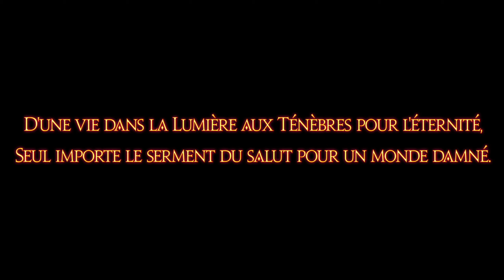VIENS AU MONDE, ZEROMUS | Final Fantasy XIV Online - GAMEPLAY FR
On continue l'épopée de FINAL FANTASY XIV
Cette vidéo est une collaboration commerciale avec Square Enix.

Final Fantasy XIV est le MMO actuel de l'univers Final Fantasy, il reprend les codes de la sagas tout en les adaptant à une expérience multijoueur de grande envergure. C'est un MMORPG sur lequel j'ai passé de nombreuses heures, et c'est toujours un plaisir de le suivre au travers d'événements comme le Fan Festival dont je vous fais le débriefing aujourd'hui en vidéo !